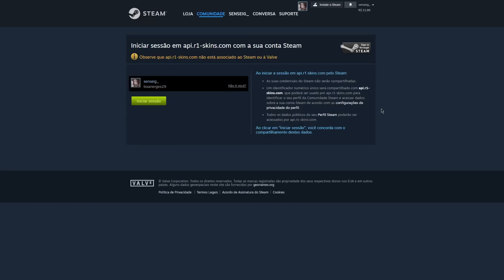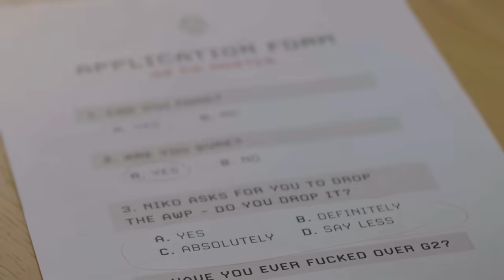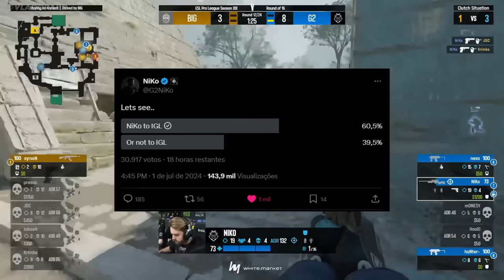FURIA CONTRATA EX-FAZE, ZEWS FORA DA LIQUID, MALBS CONFIRMADO E HOOXI FORA DA G2 e MAIS!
►R1-Skins! Use o cupom GUS e ganhe 10% Bônus e 0,50 FREE

00:00 Intro
01:34 A situação BIZARRA da G2
03:26 Guardian Coach
04:11 Zews FORA da Liquid!
05:25 Nitro na NRG
06:20 FURIA contrata GRINGO!
08:40 Conclusão